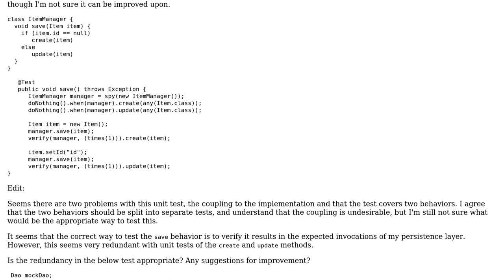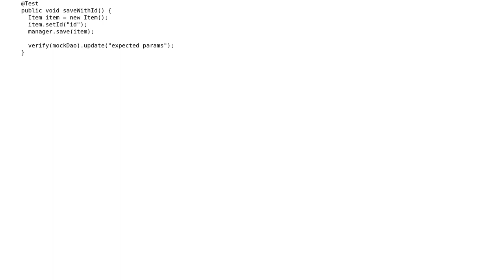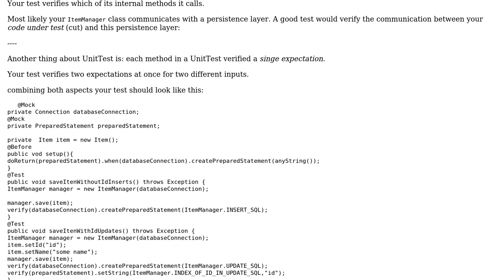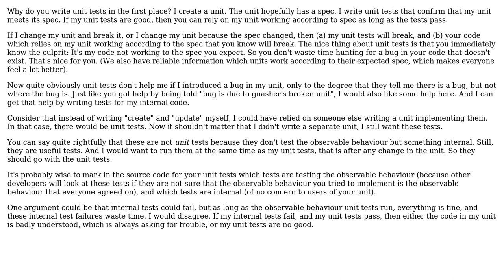Software Engineering: Is this unit test too tightly coupled to implementation? (2 Solutions!!)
Software Engineering: Is this unit test too tightly coupled to implementation?

With thanks & praise to God, and with thanks to the many people who have made this project possible! | Content (except music & images) licensed under CC BY-SA | Music | Images & others | With thanks to user user39846 user Timothy Truckle user gnasher729 and the Stack Exchange Network Trademarks are property of their respective owners. You are responsible for your own actions.